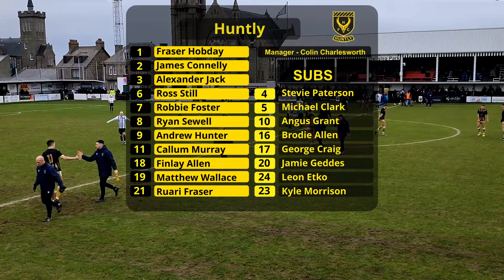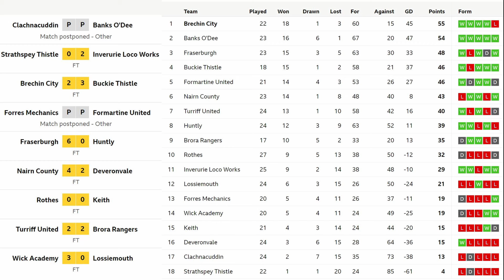1 MISSED PEN | 2 RED CARDS | Almost a hat-trick for the centre half | Fraserburgh v Huntly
Fraserburgh v Huntly match day 23 in the 2023/24 Breedon Highland League season.

3rd meeting this season between these two clubs, Huntly won the league match back in October 4-1 but the Broch got revenge in the Aberdenshire Cup last month with a 4-0 victory.